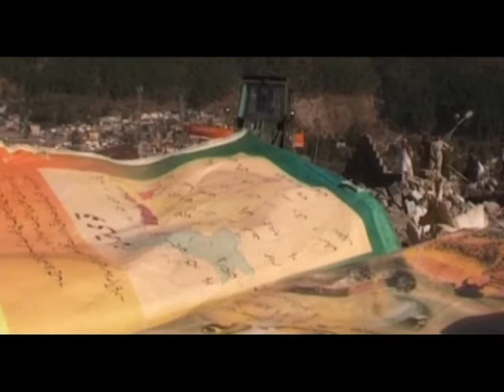The wound that never heals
In memory of oct 8,2005 victims